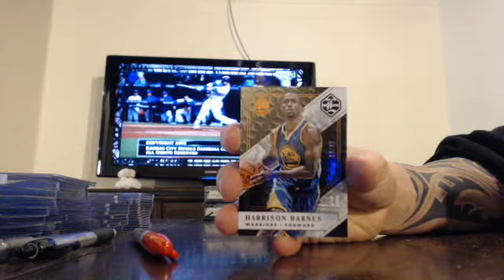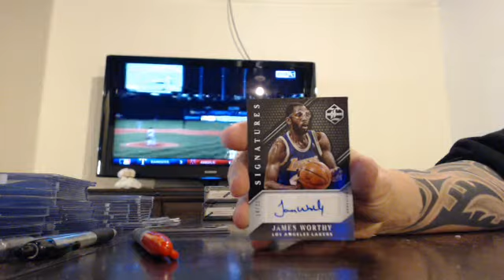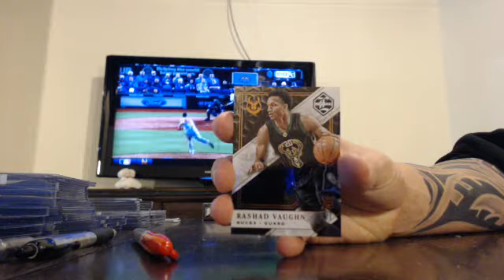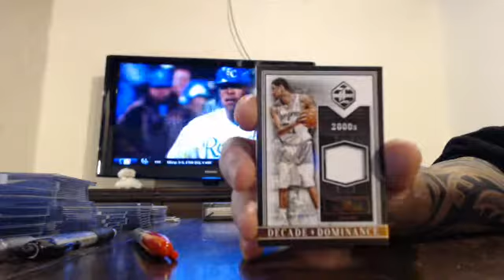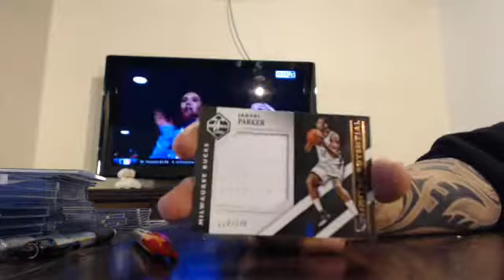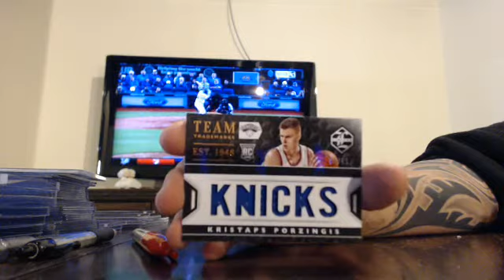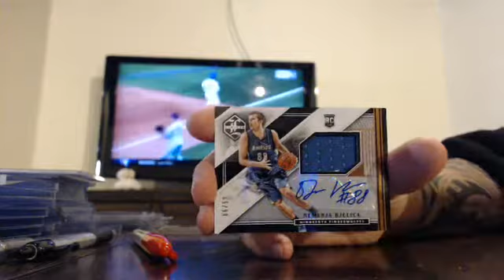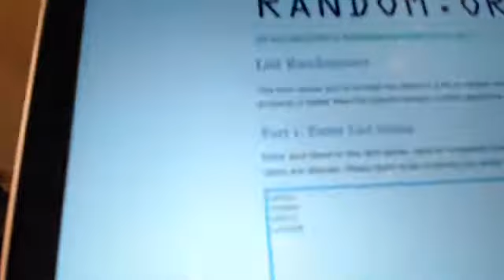majorlps 2015-16 limited basketball 1/2 case break 4/8/16 - ebay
limited basketball 1/2 case break from 4/8/16